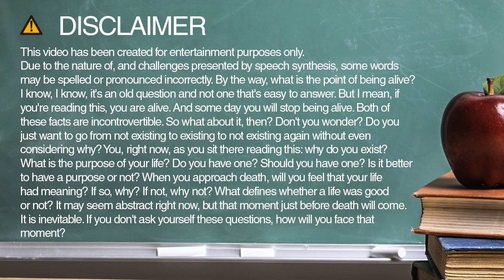How do you spell alexander?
Learn how to spell and pronounce alexander.